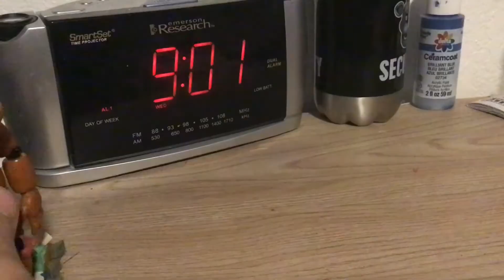I sMeLl PeNnY's